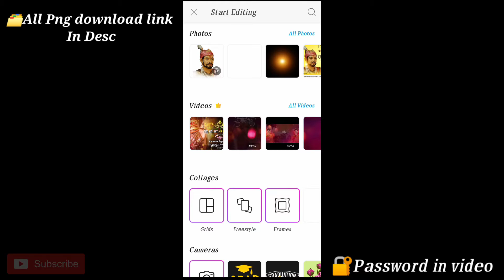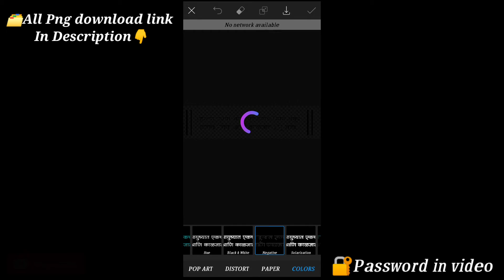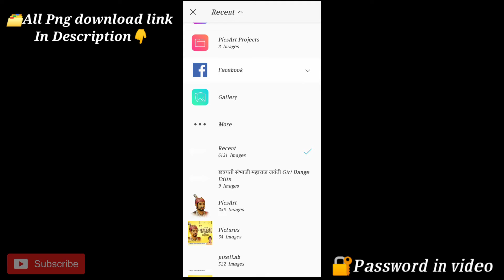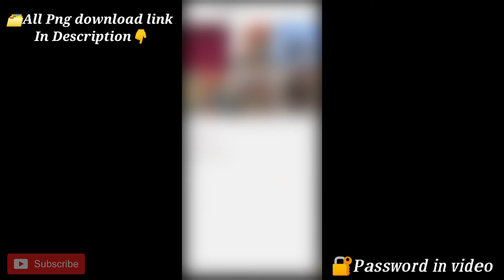Sambhaji Maharaj Jaynanti | Banner Editing | in PicsArt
◆ सोशल मिडिया बॅनर व विडिओ
                     तयार करा आपल्या मोबाईलवर ◆

🔹वाढदिवस बॅनर
🔹वाढदिवस व्हिडिओ
🔹 लग्नपत्रिका
🔹 लग्नपत्रिका व्हिडिओ
🔹सण-उत्सव बॅनर
🔹जयंती बॅनर
🔹इतर...

    🗂️ ᴀʟʟ ᴍᴀᴛᴇʀɪᴀʟ ᴅᴏᴡɴʟᴏᴀᴅ ʟɪɴᴋ 📥

𒊹︎︎︎ मित्रांनो वरील लिंक वर मटेरियल दिलेला आहे.व ᴢɪᴘ फाईल चा ᴘᴀssᴡᴏʀᴅ 🔐🔓विडिओ मध्ये दिलेला आहे तरी विडिओ थोडा पण sᴋɪᴘ करु नका.

≪━─━─━─━🙏ᴛʜᴀɴᴋ ʏᴏᴜ🙏━─━─━─━≫